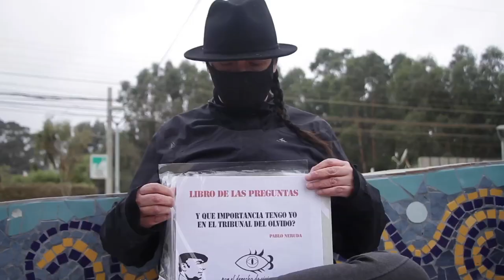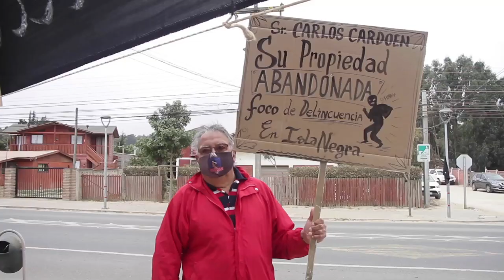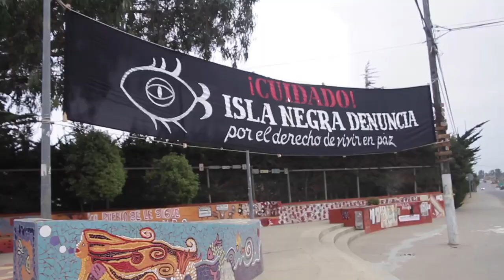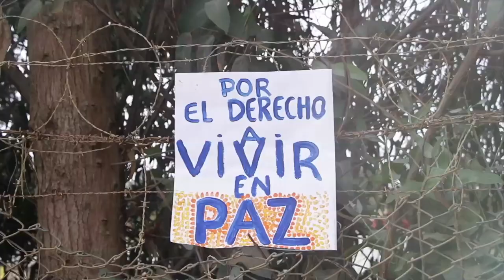Isla Negra 2021, El derecho de vivir en Paz.